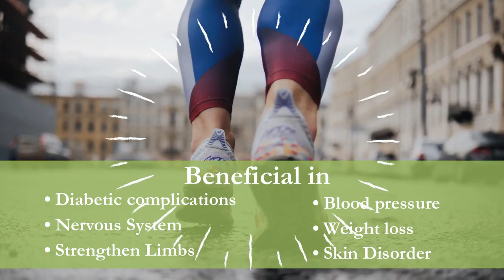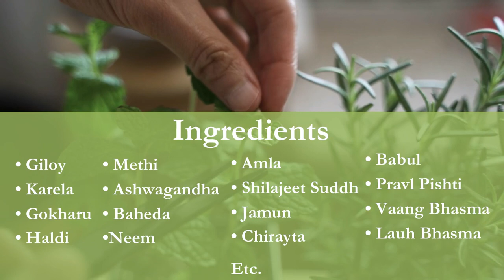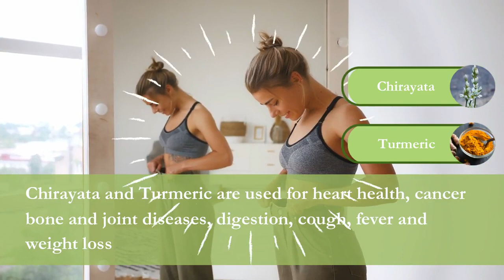क्या पतंजलि मधुनाशिनी वटी डायबिटीज़ को नियंत्रित कर सकती है? | Patanjali Divya Madhunashini Vati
Discover the power of Ayurveda in managing diabetes with Patanjali Divya Madhunashini Vati, a comprehensive solution reviewed in this video. This unique blend combines natural herbs such as Giloy, Karela, and Neem, each renowned for their impact on blood sugar control and overall health. Explore the organic herbs like Turmeric, Fenugreek, and Amla within Madhunashini Vati and their potent health properties. This Ayurvedic formula not only manages diabetes but also offers extra power in boosting immunity, improving memory, and supporting heart and joint health.
For optimal use, the recommended dosage is 1-2 tablets twice daily on an empty stomach with water, as per your physician's advice. Choosing Patanjali Divya Madhunashini Vati means trusting a brand committed to quality and natural ingredients, offering holistic health benefits beyond just blood sugar control, including benefits for skin health, digestion, and more. You can purchase this Madhunashini Vati online at Big Value Shop.

Share your experiences and queries in the comments below and join the journey towards a healthier life with Patanjali.

Related terms: -
Ayurveda: An ancient Indian system of medicine that uses a holistic approach to health and wellness. In the context of diabetes, Ayurveda emphasizes lifestyle and dietary changes along with herbal remedies to help manage blood sugar levels and improve overall well-being.

Patanjali: A well-known brand in India that produces a range of Ayurvedic and natural products. Patanjali's products for diabetes, such as Madhunashini Vati, are popular for their use of traditional Ayurvedic ingredients in managing blood sugar levels.

Diabetes: A chronic condition characterized by high blood sugar levels. Management typically involves diet, exercise, monitoring blood glucose levels, and medication or insulin therapy. Ayurveda approaches diabetes management with a focus on balancing the body's energies and using natural remedies.

Giloy (Tinospora Cordifolia): An herb used in Ayurveda, known for its immune-boosting properties. In the context of diabetes, Giloy is believed to help reduce high blood sugar levels and improve insulin resistance.

Karela (Bitter Gourd): A vegetable commonly used in Ayurvedic remedies for diabetes. Karela is known for its blood sugar-lowering properties, making it beneficial for people with diabetes.

Amla (Indian Gooseberry): A rich source of vitamin C and antioxidants, Amla is used in Ayurveda for various health conditions including diabetes. It's believed to help in regulating carbohydrate metabolism and improving insulin sensitivity.

Neem (Azadirachta Indica): Known for its antiseptic and anti-inflammatory properties, Neem is also used in Ayurvedic medicine for diabetes management. It may help in lowering blood sugar levels and reducing insulin requirements.

Fenugreek (Trigonella foenum-graecum): A common spice used in cooking, Fenugreek seeds are also known for their medicinal properties in managing diabetes. They are believed to improve glucose tolerance and lower blood sugar levels.